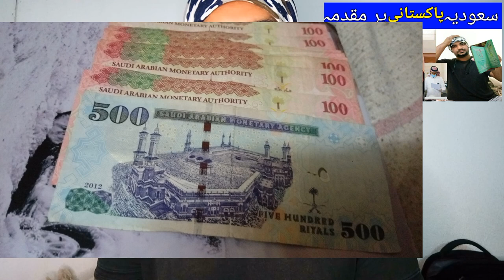A Pakistani in Saudi Arabia who has not been to Pakistani for 17 Year, Saudi News today in Urdu,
A Pakistani in Saudi Arabia who has not been to Pakistani for 17 Year, Saudi News today in Urdu and Hindi, In Makkah, 4 People were Arrested for Strealing 17 vehicles, Situation of Pakistanis Living in Saudi Arabia, saudi arab me aik pakistani ko 17 saal hu gai ju k pakistan b nahi ja saka, Saudi Arabia news in Urdu, Saudi Arabia News in Hindi, Saudi Arab ki khabry,